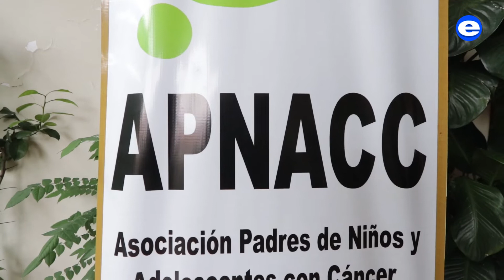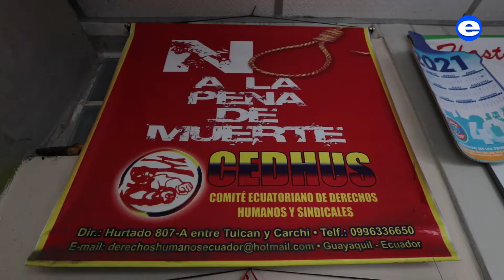Día del Padre: Rasgos y Huellas de un buen papá | DIARIO EXPRESO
Los hijos no describen a un ser perfecto como padre. Los consultados (los hijos) se enfocan en las virtudes. Aprecian su apoyo, guía, labor social y hasta la música.